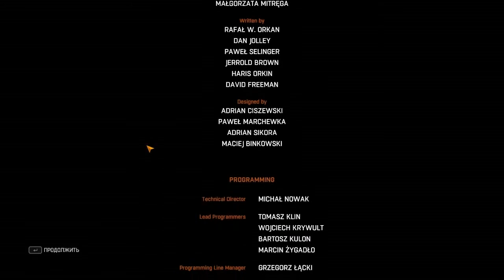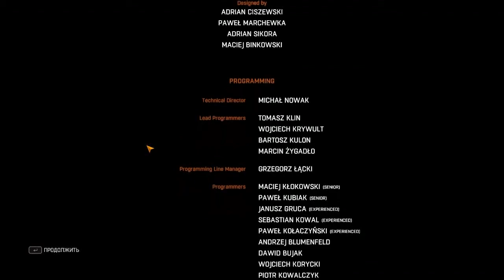Прохождение Dying Light Ч.27 Стройка, битва с Раисом. ФИНАЛ.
Действие игры развернется в городе под названием Харран. В городе произошла вспышка неизвестного вируса, что повлекло за собой мгновенное заражение населения. Главный герой, Кайл Крейн, оперативник под прикрытием, попадает в Харран с некой миссией. Он оказывается посреди самой настоящей войны, где с одной стороны - банда головорезов во главе с Кадиром Сулейманом, а с другой - группа бегущих, пытающихся выжить.